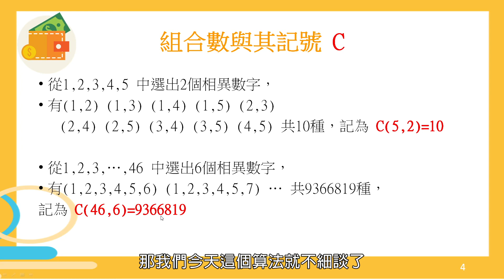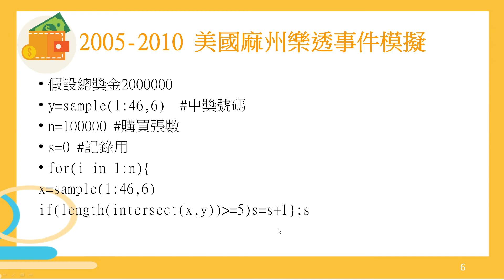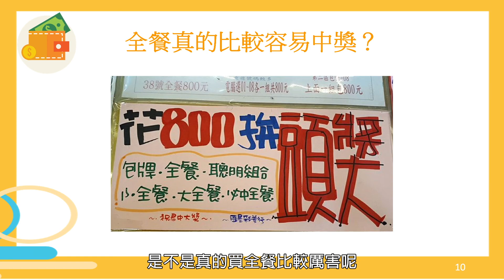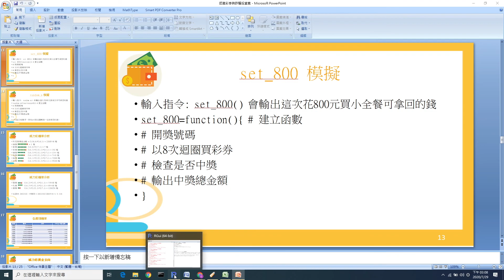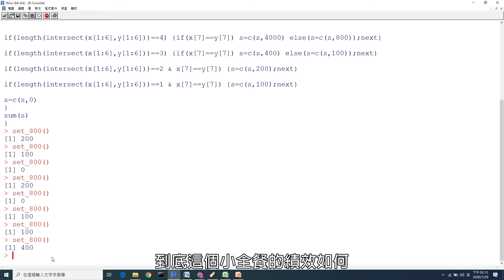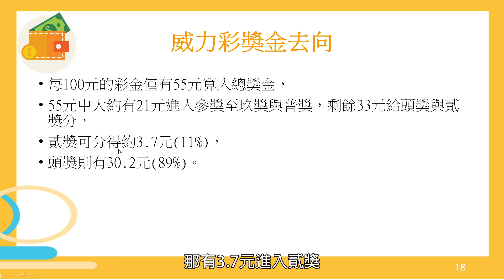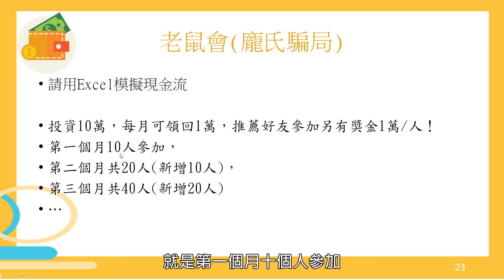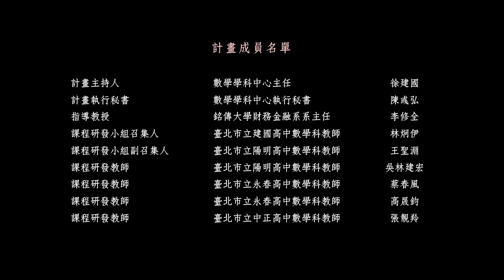R.理財線上課程－18 認識彩券與詐騙投資案 林炯伊老師